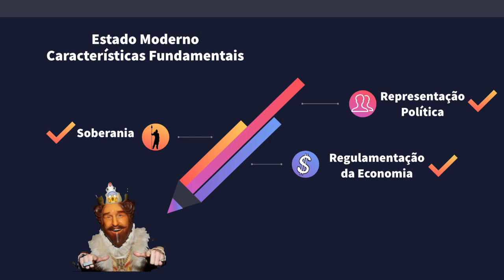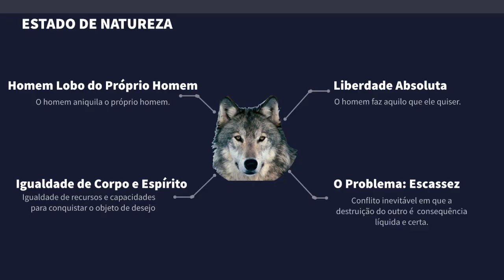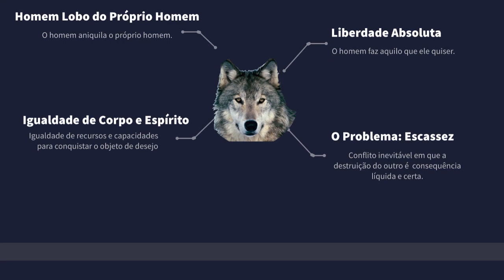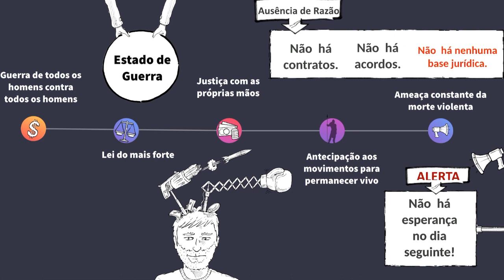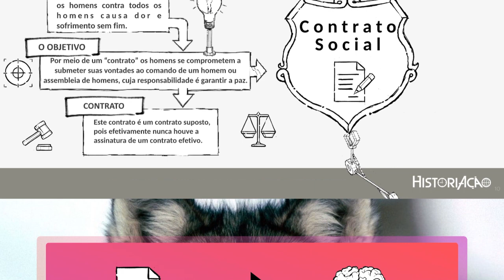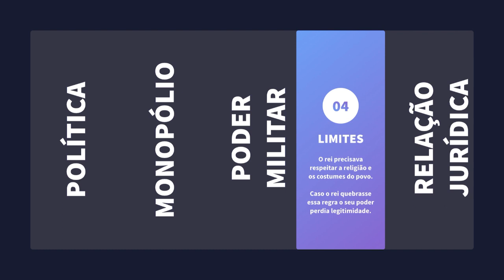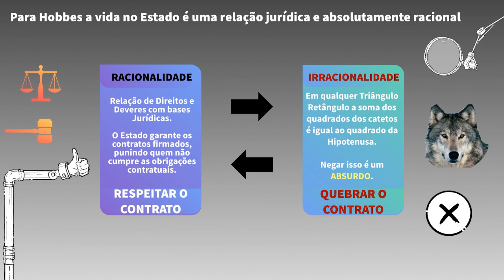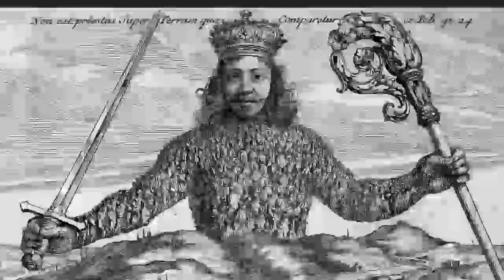Hobbes [Estado de Natureza] Estado Moderno [Estado de Guerra] Absolutismo | Leviatã Contrato Social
Slides Prontos Para Aulas de História. HistoriAção